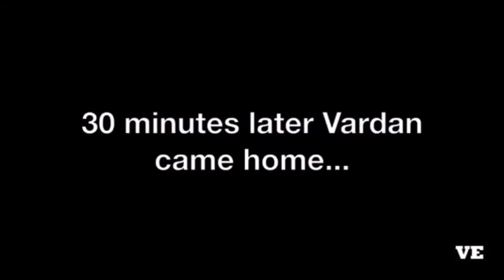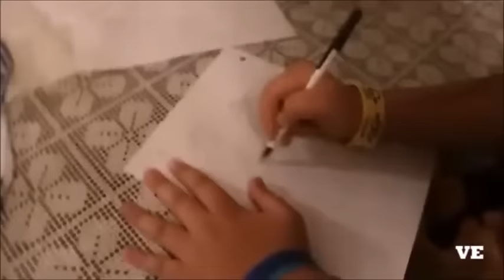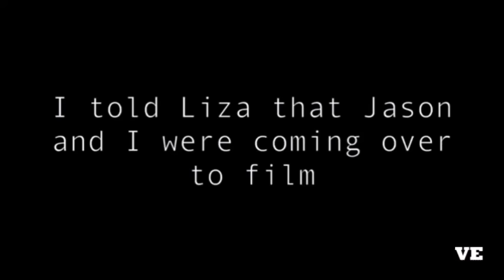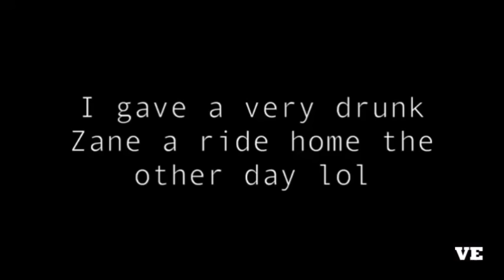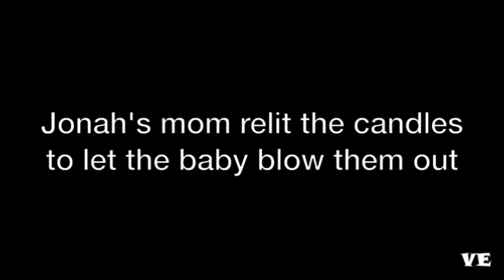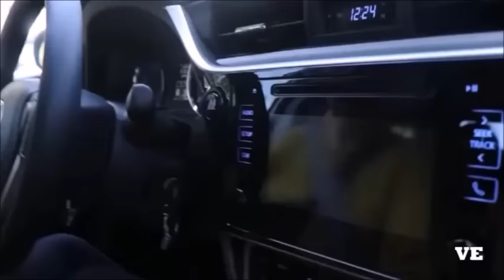VLOGSQUAD ICONIC MOMENTS FROM 2018 - DAVID DOBRIK'S VLOGS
You can see how David improved his vlogs since january, i love them.  Hope you like it 🤗